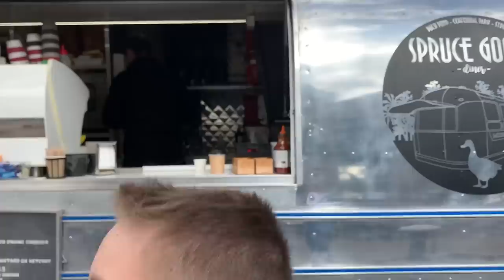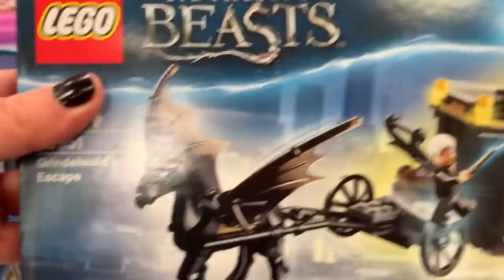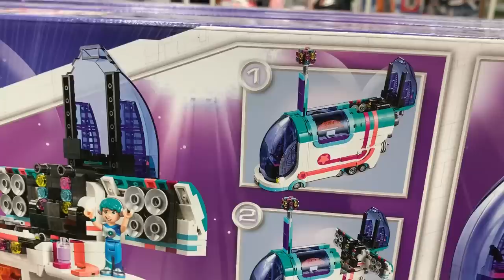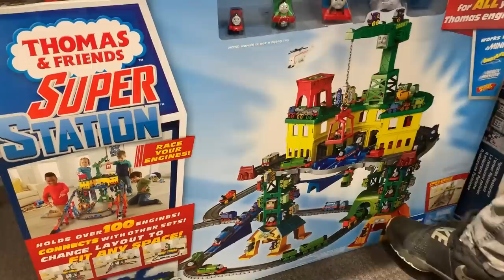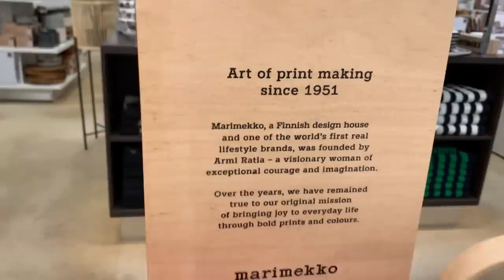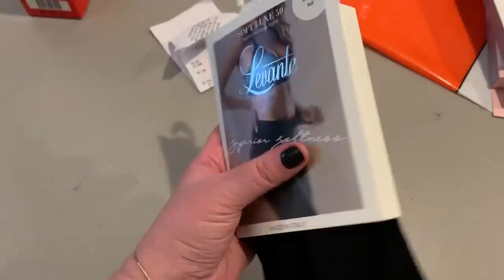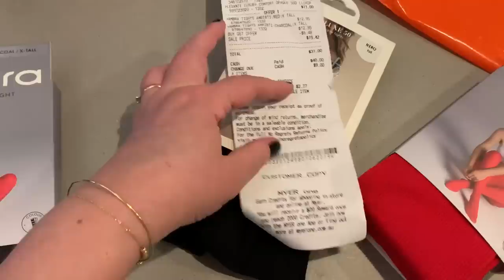VLOG. Осень в Сиднее. Прогулка в парке. Шоппинг